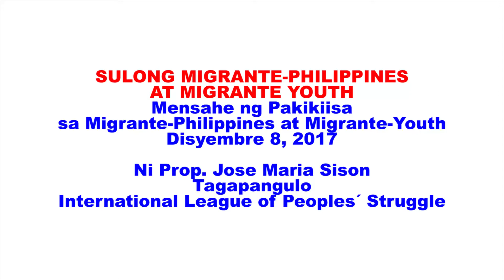SULONG MIGRANTE-PHILIPPINES AT MIGRANTE YOUTH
Mensahe ng Pakikiisa sa Migrante-Philippines at Migrante-Youth,  Disyembre 8, 2017

Ni Prop. Jose Maria Sison
Tagapangulo
International League of Peoples´ Struggle